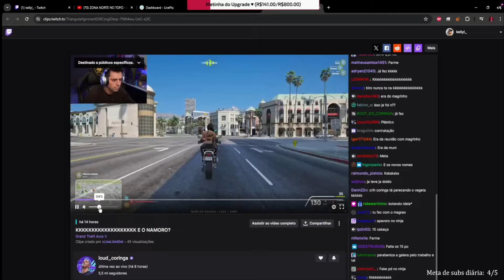KELLY REAGINDO LEVI FALANDO DEPOIS QUE O JOGO DELA CRASHOU KKK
loud coringa
loud